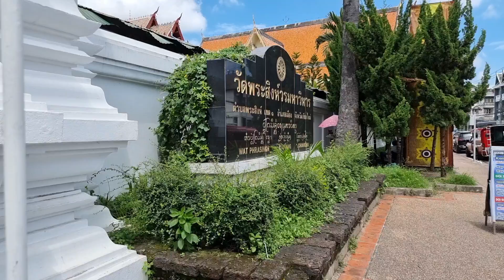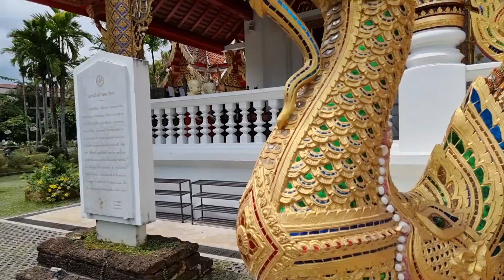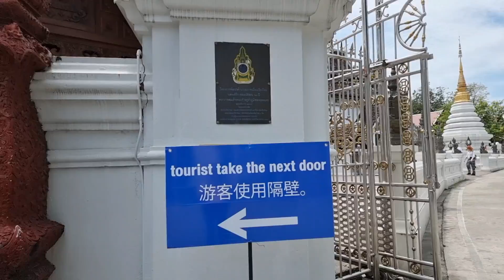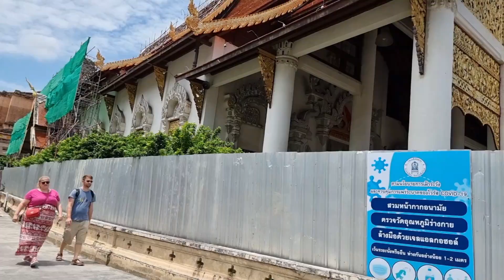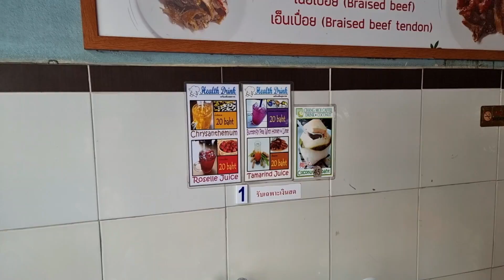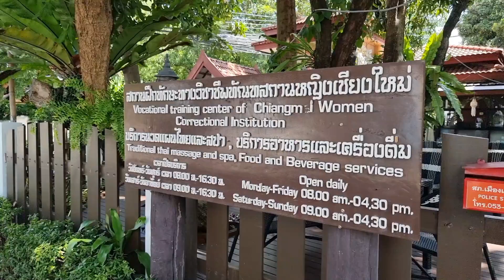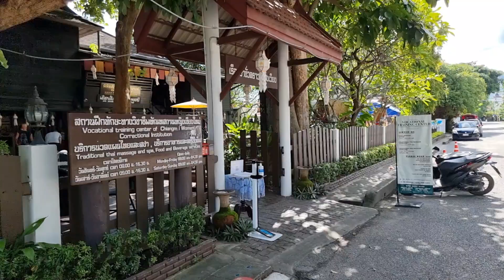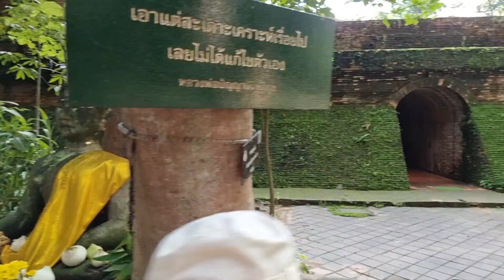Thái Lan du ký #32 - Chiang Mai: Hủ tiếu bò rất ngon - Những ngôi chùa đẹp nhất vương quốc